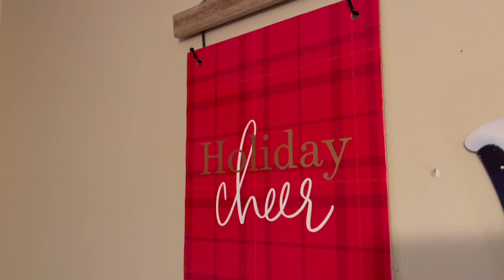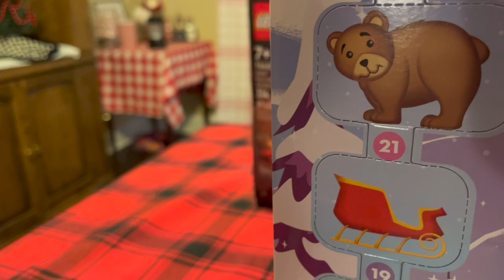Cracker Barrel! Vlogmas Day 4!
Let's go to Cracker Barrel for a little family breakfast and then see what they have at Michale's craft supply!